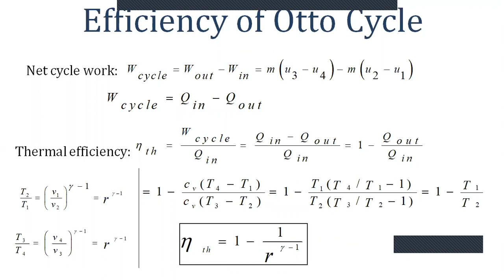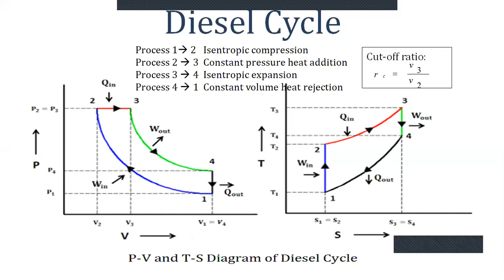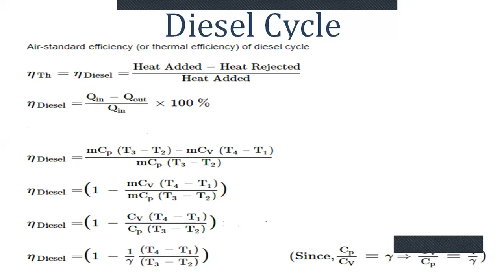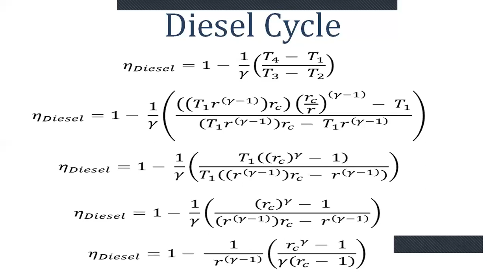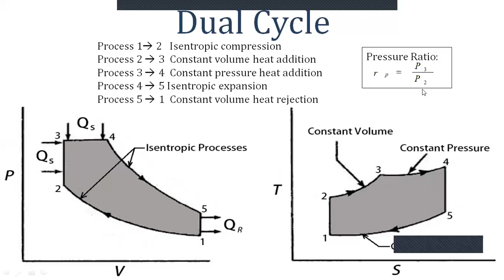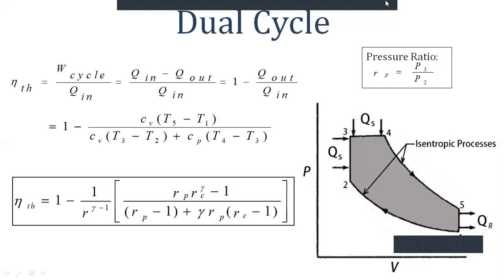Air Standard Diesel and Dual Combustion Cycle